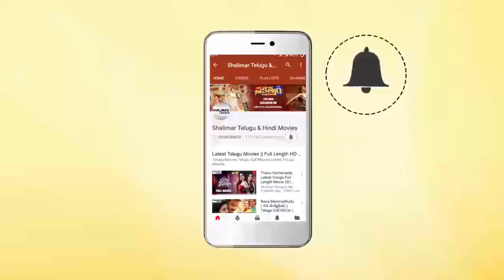Sridevi & kallu chidambaram Superb Comedy Scene || Hilarious Comedy Scenes || Shalimar Comdey